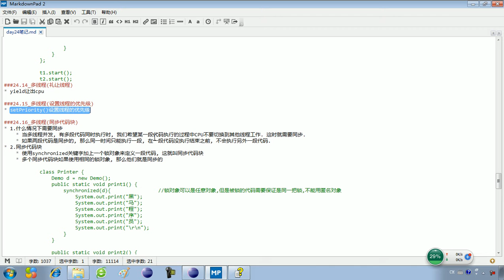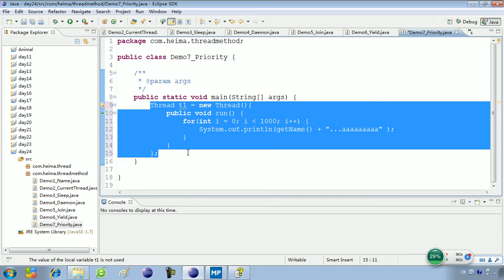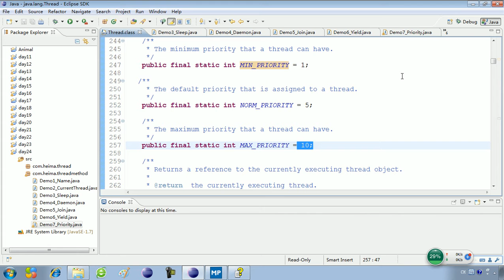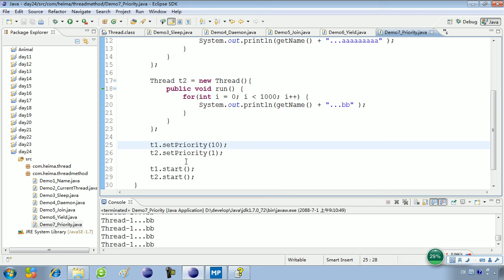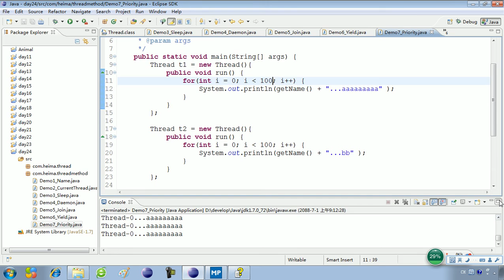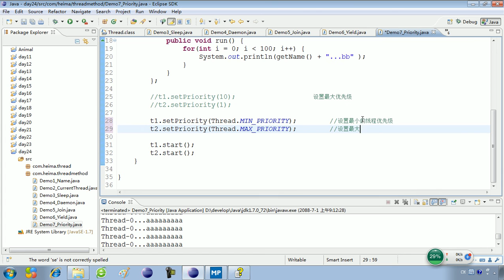24 15 多线程设置线程的优先级